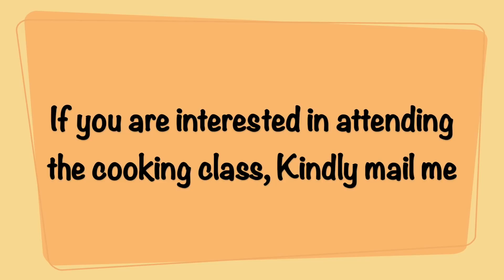COOKING CLASS FROM TEAM SIVAKASI SAMAYAL/Sivakasi Samayal/Video -656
Hello Everyone...In today's video we are announcing a COOKING CLASS CONDUCTING BY US...IF YOU ARE INTERESTED IN ATTENDING THIS COOKING ...
We will get back to you with further details...Thank you
ABOUT US:
Hi everyone! We are a team of 3 generation together. My Mother is the chef in the channel , And Myself Sheethal is the cameraman and the assistant for my mom. And my daughter Sandhya is the editor for our videos. We all 3 love to cook and feed the people we love. Cooking is easy wen you do it with interest. We wish to teach everyone to cook and enjoy cooking too.

Tags: Meet and greet/ Sivakasi Samayal/ Cooking class/ Announcement